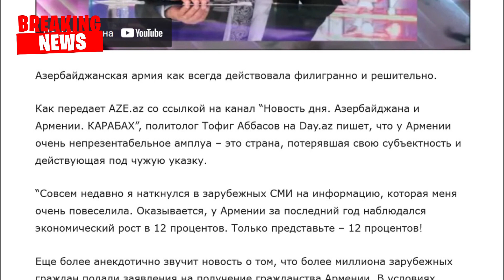Армянам был преподан урок, но они его не усвоили.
Азербайджанская армия как всегда действовала филигранно и решительно.

Как передает AZE.az со ссылкой на канал “Новость дня. Азербайджана и Армении. КАРАБАХ”, политолог Тофиг Аббасов на Day.az пишет, что у Армении очень непрезентабельное амплуа – это страна, потерявшая свою субъектность и действующая под чужую указку.